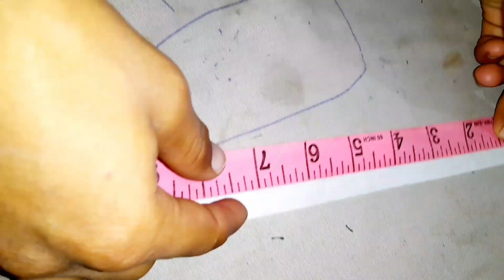Eid special frock design/10,11 سال کی بچی کا خوبصورت سٹائلش فراک ڈیزائن#stylish